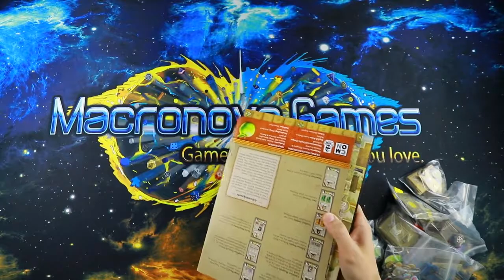Ready, Set, PLAY - Newton Setup and Gameplay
Come along for a step by step, real time set up of Simone Luciani and Nestore Mangone’s Newton, published by CMON Limited and Cranio Creations.  Once set up, we will learn the rules as we go through a few rounds of play.

Table of Ultimate Gaming MACRONOVAGAMES50